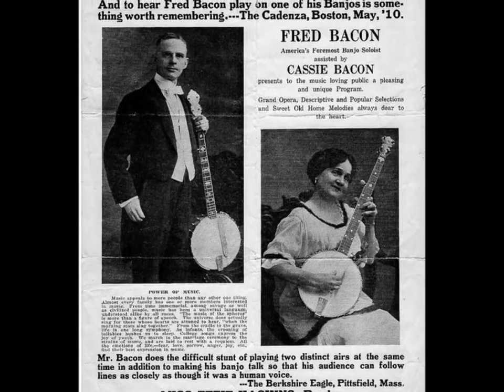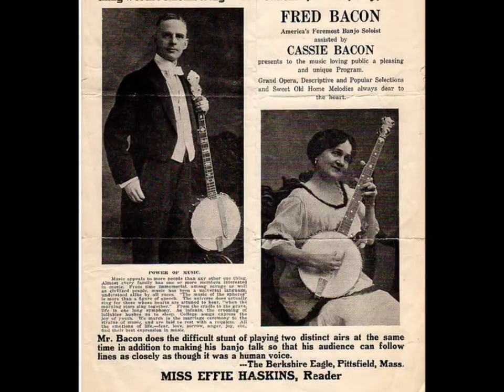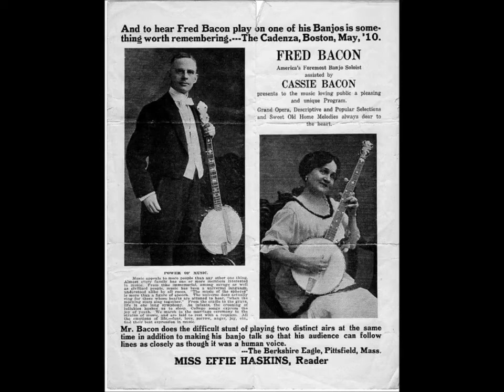Fred Bacon Massas In The Cold Cold Ground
Fred Bacon - Massa`s In The Cold, Cold Ground

from the 10 inch LP:
5 String Banjo - America`s National Instrument

Frederick J. Bacon / Bacon Banjo Company.

A century ago, one would have been as likely to find a banjo in the parlor of a Boston Brahman as in an Appalachian cabin. Some of the finest banjos were made in Boston, Philadelphia, and New York in the late nineteenth and early twentieth centuries, and Forest Dale, Vermont, launched what was to become one of the premier banjo manufacturing facilities in the country, under the command of Frederick J. Bacon.

Bacon's connection with Vermont spanned four decades and two rural villages. He was a year-round resident of Forest Dale (a village in the town of Brandon), where he started the Bacon Banjo Company in 1906. He later summered in Newfane where, retired from the concert stage, he coached banjo students and dabbled in painting. Both Fred and his first wife, Cassie, passed away in the picturesque village above the Connecticut River.

"The banjo is the greatest of musical instruments when it is played well," Bacon proclaimed. "In tone quality it is very much like the harp, and its flexibility of playing is unexcelled, for in the hands of a skilled player it is as good for classical music as for dance tunes. It is the only original American instrument, and is coming into its own as the greatest of them all." His hyperbole notwithstanding, one may surmise his feelings about his favorite musical instrument.